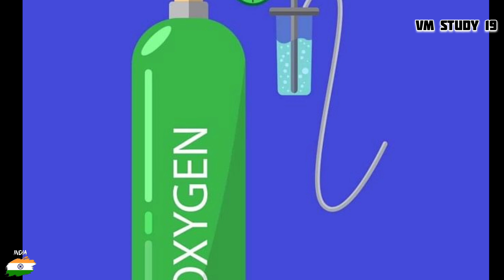भारत का सबसे खतरनाक युद्ध क्षेत्र😱India's most dangerous war zone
🙂Your Query :-
siachin
siachen glacier
siachen glacier indian army
Siachin
siachen india army life
siachen base camp
siachen conflict
siachen mission
siachen army
siachen indian army
siachen border
siachen soldiers
siachen army video
indian army siachen glacier
siachen glacier map
siachen glacier war
army in siachen
siachen glacier video
siachen conflict in hindi
siachen glacier latest news

🥺🙏 Copy
 video is for educational purpose only.copyright Disclaimer under section 107 of the copyright act 1976 ,all owance everything is mate for "fair use"for purposes such as criticism, comments ,news reporting ,teaching , scholarship and research,